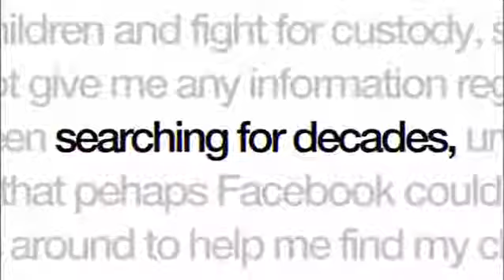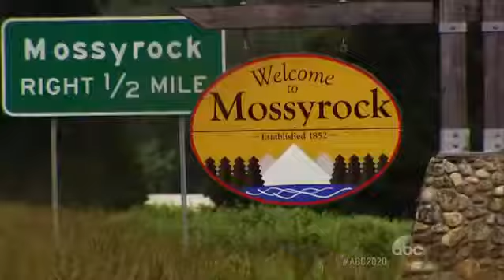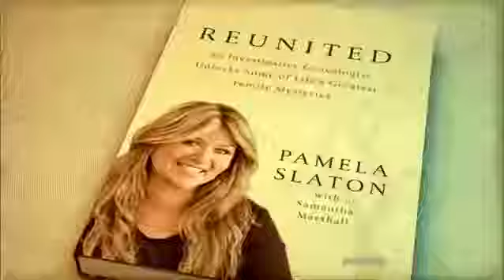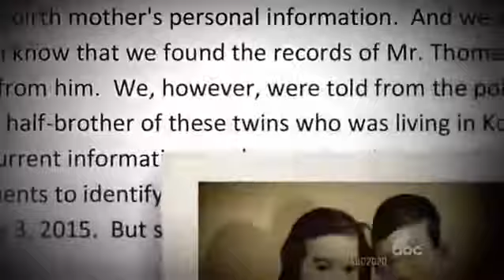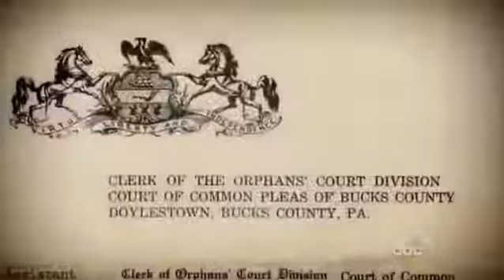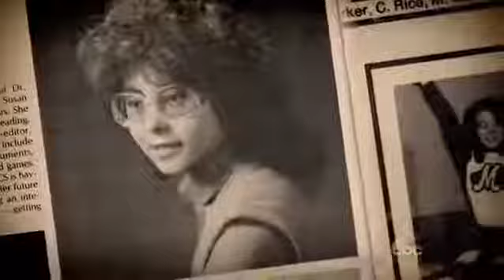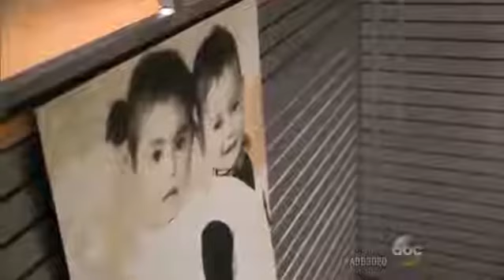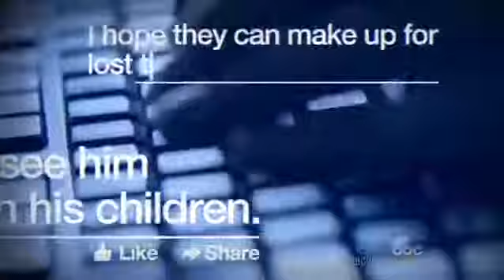The Searchers An Emotional Reunion